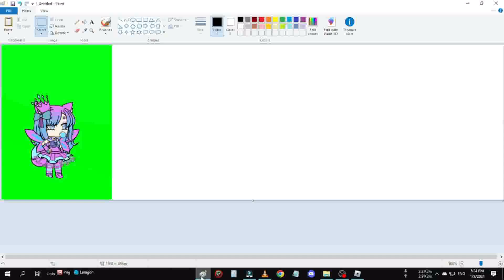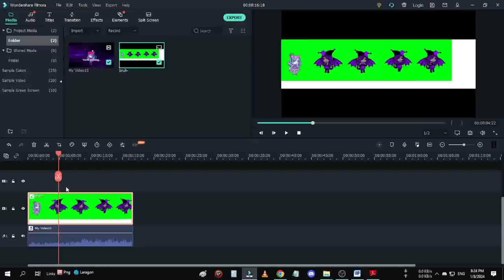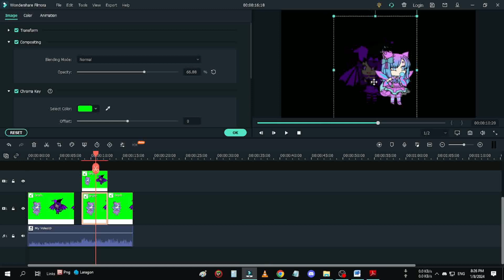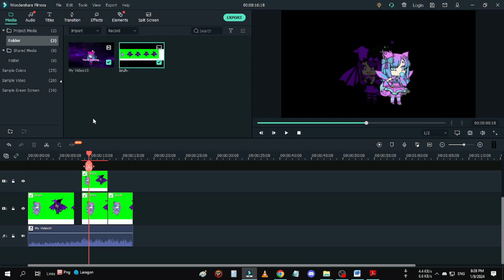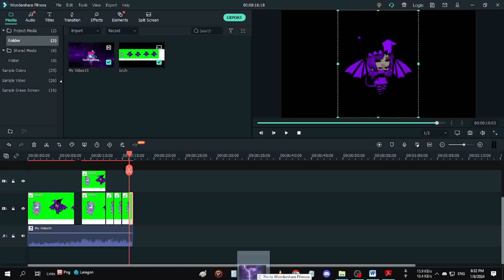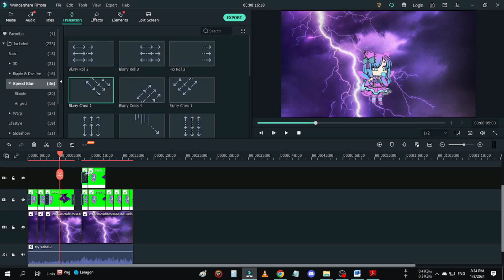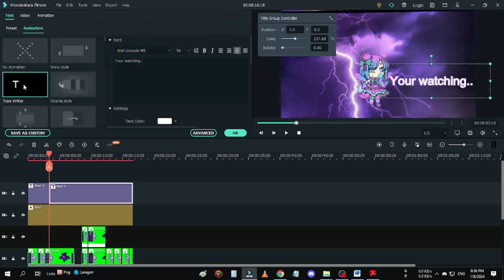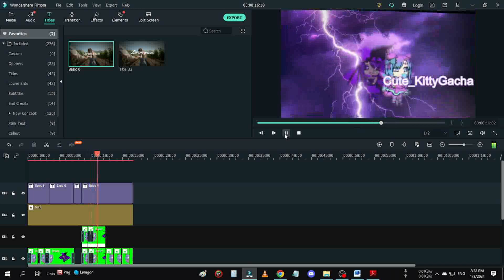2018 gacha intros be like